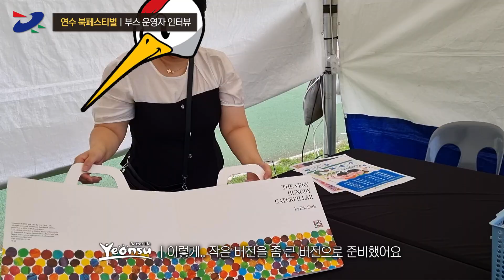북페스티벌, 구민인터뷰! l 스마트 이동스튜디오가 간다!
연수구입니다.